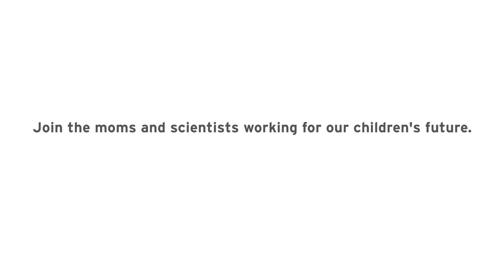A Climate Scientist's Message to Her Daughters (Featuring Dr. Emily Fischer)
As both a mother and climate scientist, the weight of the world is on Dr. Fischer's shoulders. Watch her heartfelt message to her family and mothers everywhere.

ABOUT DR. EMILY FISCHER
Dr. Emily Fischer is an Associate Professor in the Department of Atmospheric Science at Colorado State University (CSU). When she’s not teaching, Dr. Fischer leads a number of initiatives designed to provide high-quality mentorship to the next generation. She has been awarded a Macelwane Medal by the American Geophysical Union (AGU) in recognition of significant early career contributions to the Earth Sciences as well as the American Meteorological Society (AMS) Atmospheric Chemistry Committee Outstanding Early Career Scientist Award.